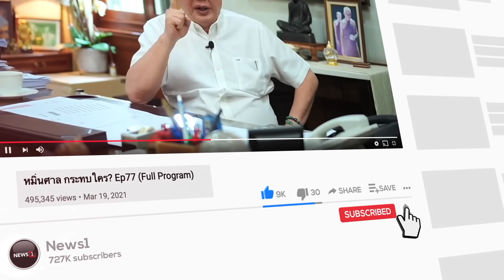“ช่อ” สยบลือ “ธนาธร” บินฮ่องกงดีล “ทักษิณ” ยันอยู่เมืองไทย : ชวนคิดชวนคุย 26/07/66